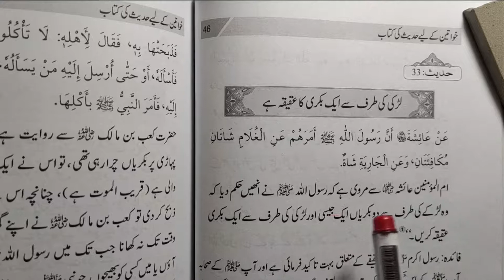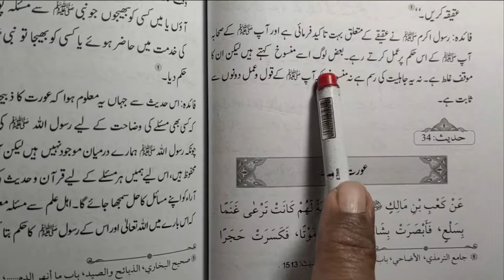LARKI KI TARAF SE AIK BAKRI KA AKEKA